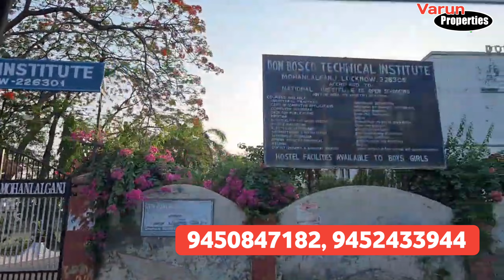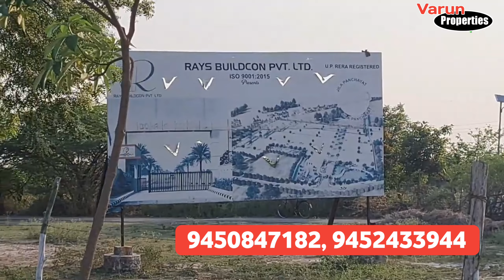Plot Purchase In Lucknow || लखनऊ में प्लॉट खरीदें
Plot Purchase In Lucknow || लखनऊ में प्लॉट खरीदें ||‎@RonyProperties01

                           ✍️ imp info

AUR Call Karke Pata Kare.
Aur Apna Requirement  Bata den...

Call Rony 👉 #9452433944